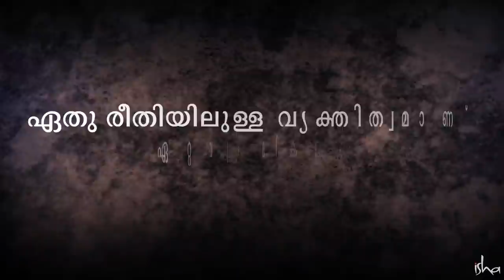ഏതു രീതിയിലുള്ള വ്യക്തിത്വമാണ് ഏറ്റവും മികച്ചത് ? P V Sindhu asks Sadhguru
നമ്മുടെ വ്യക്തിത്വം അബോധപൂർവ്വം നാം തന്നെ നിർമ്മിക്കുന്നതാണെന്നും സാഹചര്യങ്ങൾക്കനുസരിച്ച് നമുക്ക് നമ്മുടെ വ്യക്തിത്വത്തിൽ വേണ്ട രീതിയിലുള്ള മാറ്റങ്ങൾ വരുത്താൻ കഴിയുകയാണെങ്കിൽ അത് എത്ര മാത്രം മനോഹരമായിരിക്കുമെന്നും സദ്ഗുരു വിശദീകരിക്കുന്നു.